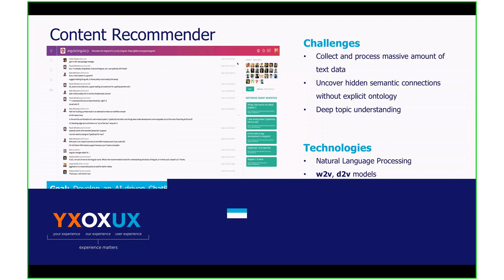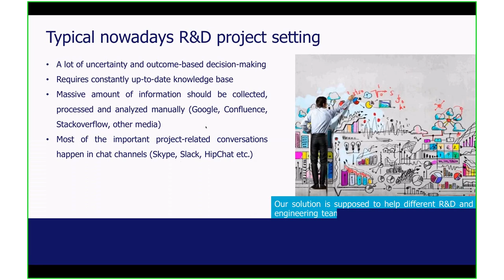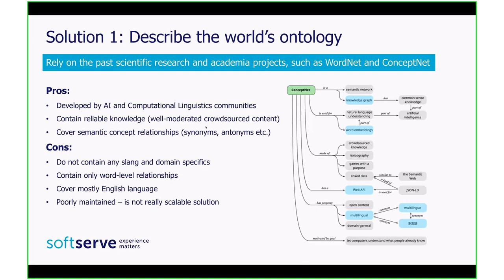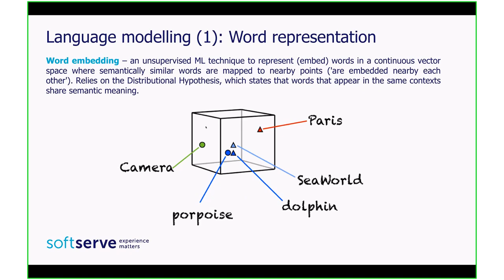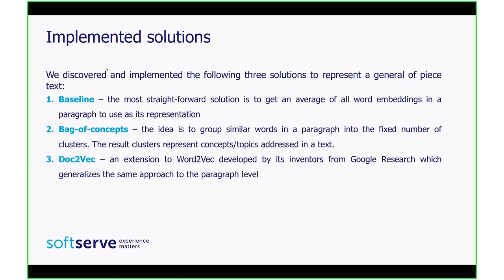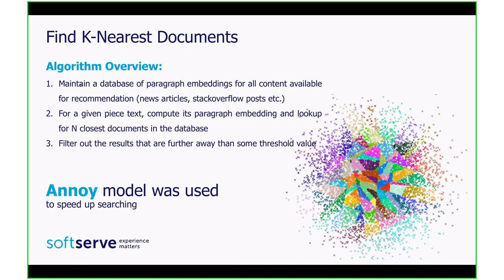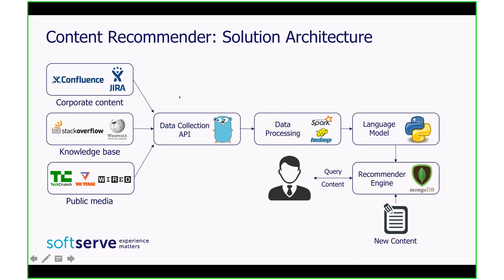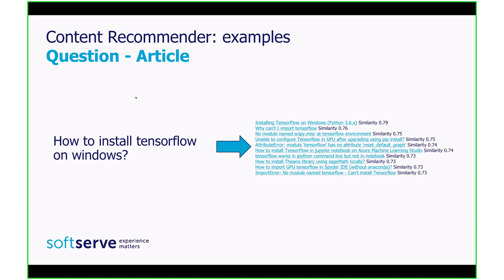HipChat Bot by Taras Hnot(Ukr)